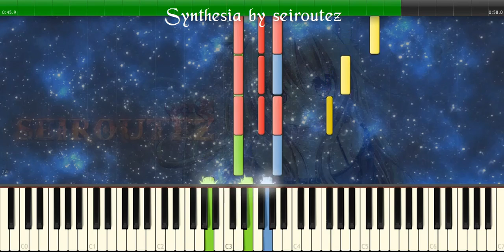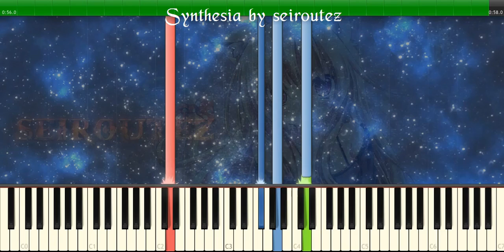[Synthesia][MIDI] babar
[Synthesia][MIDI]